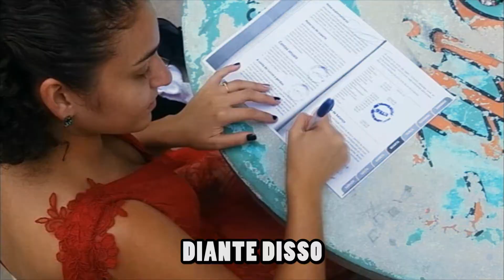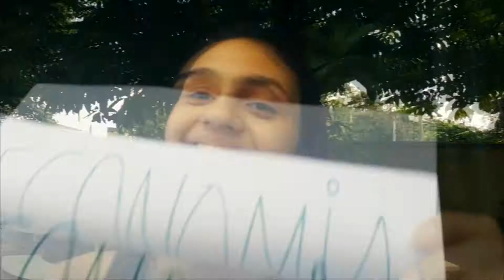Vai Aumentando - Paródia da música "Vai Embrazando"